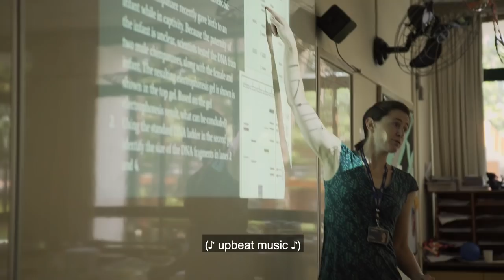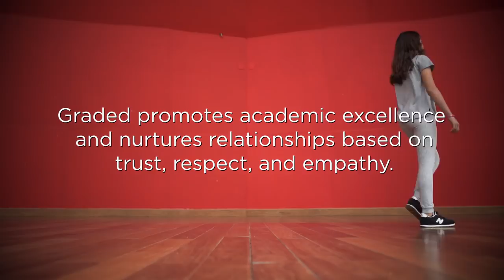Adventure Tour at Graded - The American School of São Paulo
A glimpse into a day in the life of a Middle School student at Graded.